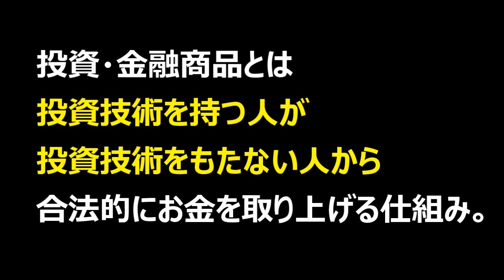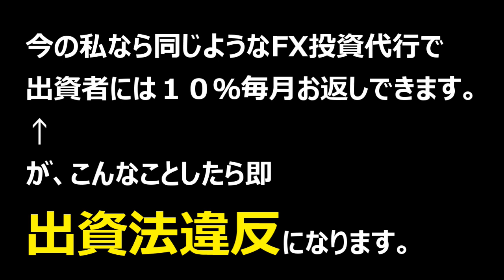【隠居TV】投資を語ろう：その１「バクチをするな投資は技術で勝てる」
Bakuchamの元動画

40歳からYOUTUBEを始めました。
４６歳で憧れのトランザム・ナイト2000仕様を購入できました。
40歳⇔23歳：年の差結婚できました！
ありがたや、ありがたや。
47都道府県視聴者様に会いに行く旅も実現。
2019年10月は初めての息子をわが人生に向かえます。

2018年版/速稼塾にご参加のみなさまへお知らせ。